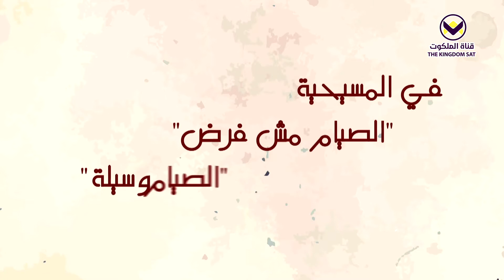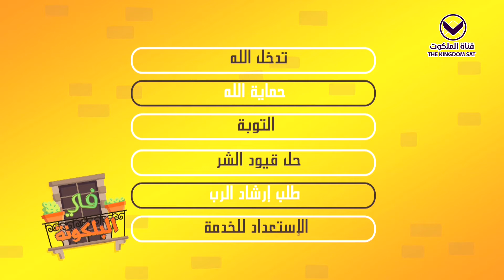في البلكونة - حلقة (٩) - الصوم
كتير في العالم بيصوم دلوقتي
وبانواع وطرق كتير 🤔
بس يا ترى أيه هو الصوم المقبول!